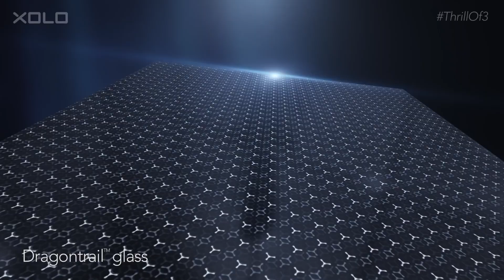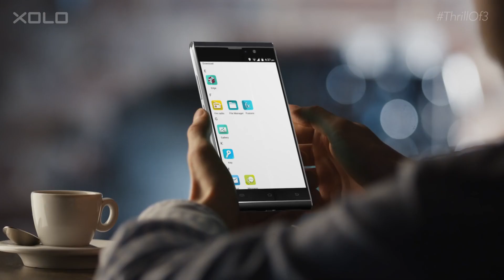Xolo Black X1